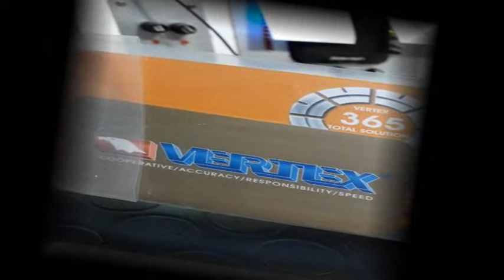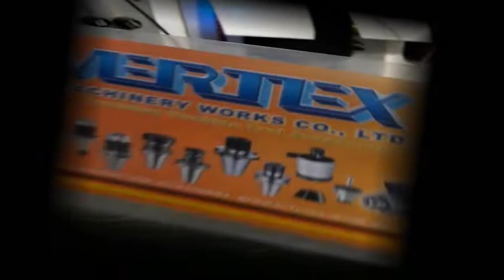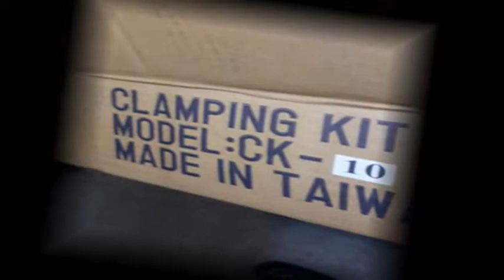Unboxing Clamping Kit